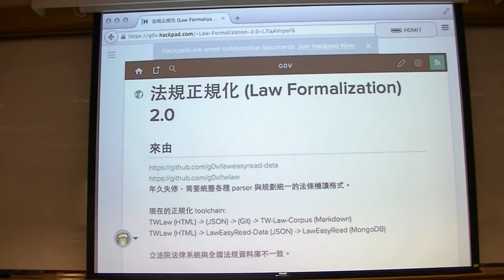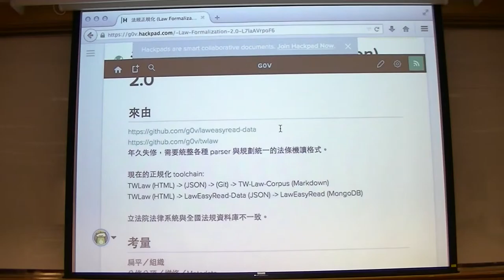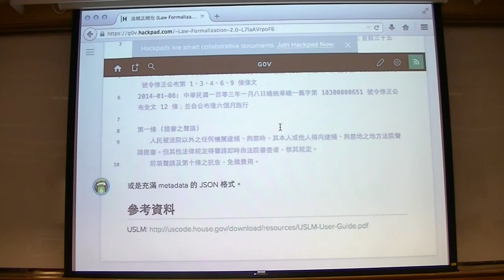g0v tw hackath14n 成果報告 法規正規化2 0 LF2 野百合黑客松